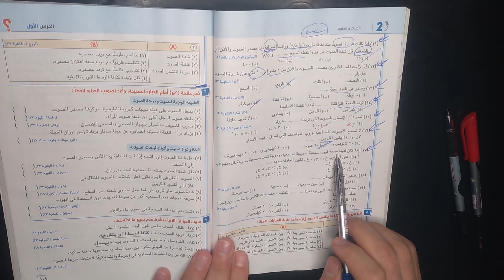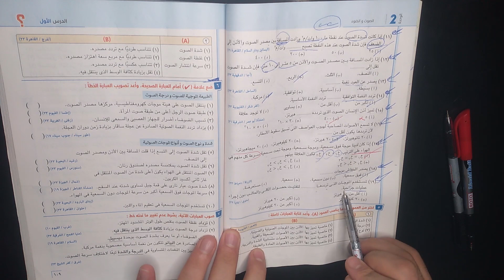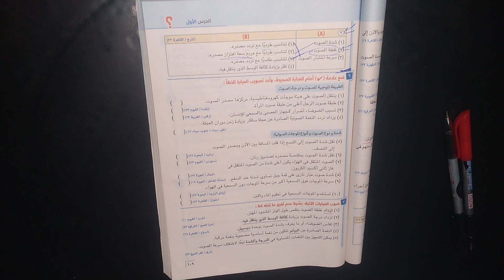حل اسئلة كتاب الامتحان الصف الثاني الاعدادي الترم الثاني الوحدة الثانية الدرس الاول حصة رقم 3